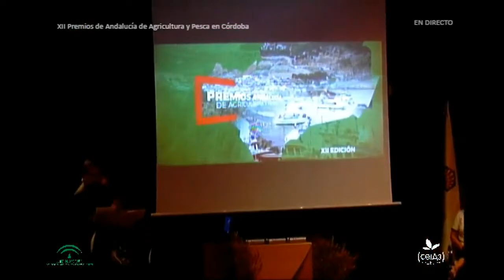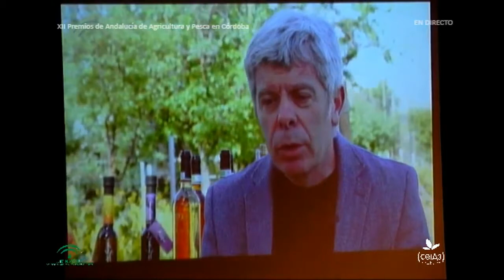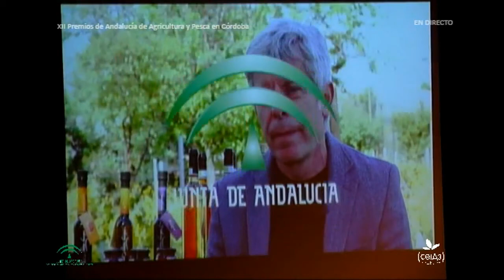Bodegas Robles en los Premios Andalucía de Agricultura y Pesca.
Pilar Robles y Francisco Robles recogieron el Premio a la Sostenibilidad otorgado a Bodegas Robles en los Premios de Andalucía de Agricultura y Pesca que organiza anualmente la Junta de Andalucía y que se celebraron el pasado 16 de mayo de 2017 en el Rectorado de la Universidad de Córdoba.